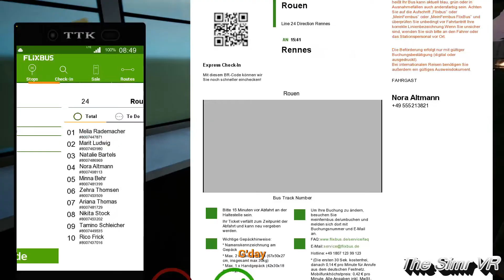Fernbus simulator - V.R | Rouen ➜ Rennes | Cross 7 Checkpoint | Strange crash | Expreess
Driving in  Franc early access DLC
Driving from Rouen to Rennes on a beautiful day. Cross 6 Checkpoints and fooling around

What just  happen??? (Crash) 01:15 , Fooling Around 1 03:59 , What just  happen 2??? 18:30  Fooling Around 2 23:59

Virtual Reality using Oculus Rift

I will be happy if you write  comment  , if you like/ dislike ,  for improve this and future video :)